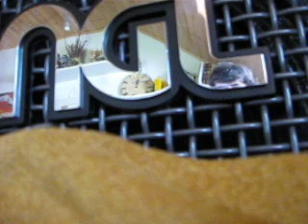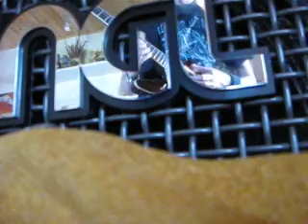Engl Thunder e322 playthrough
just playing some random stuff & testing the amp